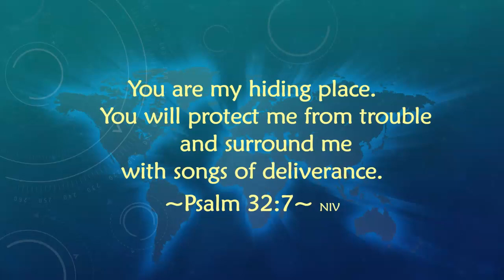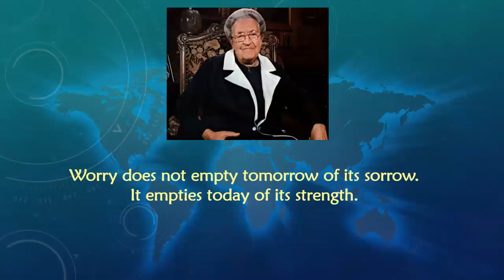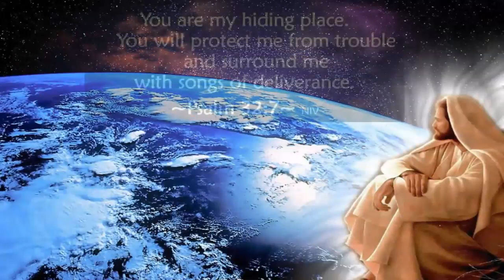Jonathan Williams - March 31, 2020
Grace Family Videos. Staying connected to God and one another.

Psalm 32
1 Blessed is the one
    whose transgressions are forgiven,
    whose sins are covered.
2 Blessed is the one
    whose sin the Lord does not count against them
    and in whose spirit is no deceit.
3 When I kept silent,
    my bones wasted away
    through my groaning all day long.
4 For day and night
    your hand was heavy on me;
my strength was sapped
    as in the heat of summer.[b]
5 Then I acknowledged my sin to you
    and did not cover up my iniquity.
I said, “I will confess
    my transgressions to the Lord.”
And you forgave
    the guilt of my sin.
6 Therefore let all the faithful pray to you
    while you may be found;
surely the rising of the mighty waters
    will not reach them.
7 You are my hiding place;
    you will protect me from trouble
    and surround me with songs of deliverance.
8 I will instruct you and teach you in the way you should go;
    I will counsel you with my loving eye on you.
9 Do not be like the horse or the mule,
    which have no understanding
but must be controlled by bit and bridle
    or they will not come to you.
10 Many are the woes of the wicked,
    but the Lord’s unfailing love
    surrounds the one who trusts in him.
11 Rejoice in the Lord and be glad, you righteous;
    sing, all you who are upright in heart!